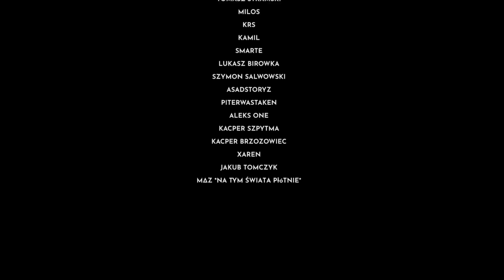FRANKIE KAPUCZINO - EP. 55 "DRUG DILA"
Zostaw Subka 📺